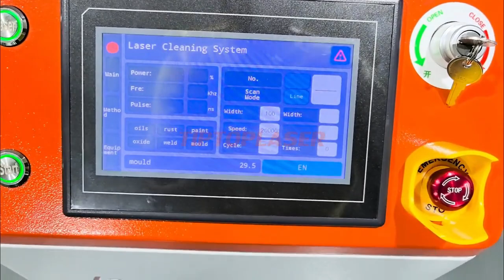TIPTOPLASER 300W JPT Pulse laser cleaning machine